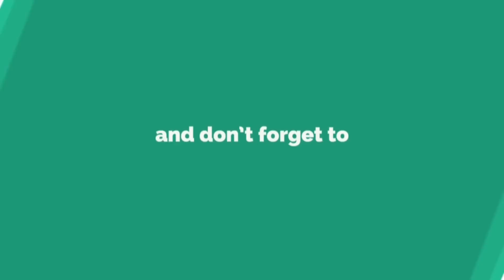Nazym Nasri - الكذب / le mensonge 🤥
___Sam3iKouM👋🏻